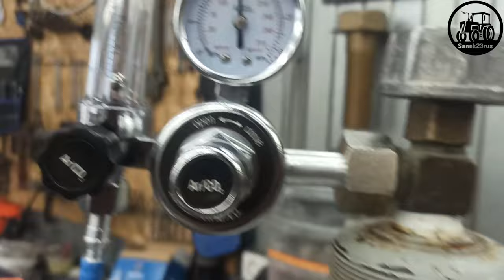горелка TIG + сварочный инвертор (Фсёпро100)